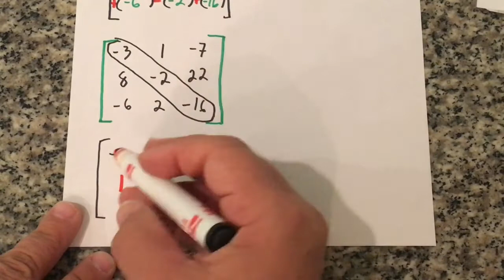Inverse matrix 3x3